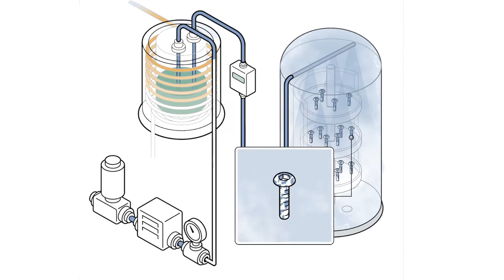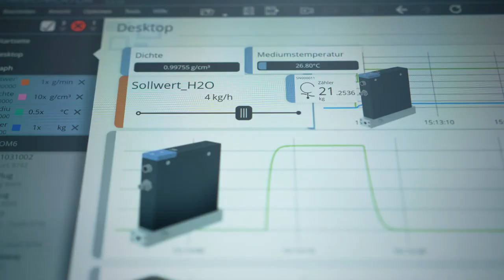Bürkert Application - Flow control for CVD coating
The coating processes include CVD, “Chemical Vapour Deposition”. CVD processes are based on the deposition of solids from the gas phase, also called chemical vapor deposition. CVD is a thin-film technology: Liquid material passes through a dosing system before it evaporates and enters a reactor. The gaseous material is deposited as a fine, solid film on the metal surface. Bürkert mass flow meters (MFM) and mass flow controllers (MFC) are used in the dosing system to precise dose microscopically small quantities of liquid. Coatings make tools or metal surfaces wear-resistant and durable.